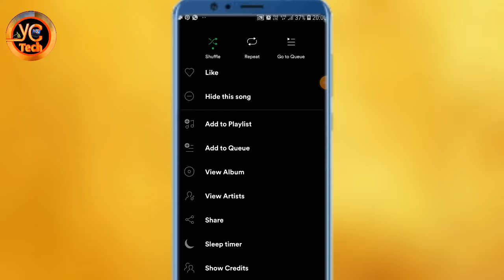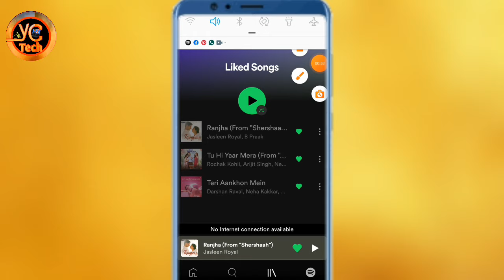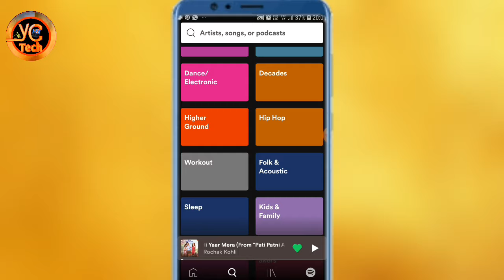spotify offline ? how to listen to music offline in spotify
in this video how to listen to music offline in spotify.